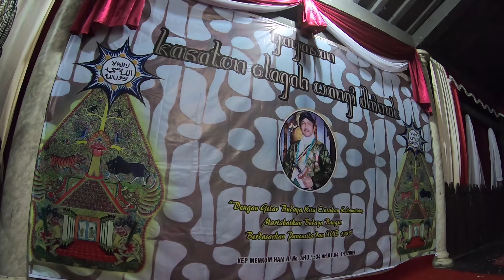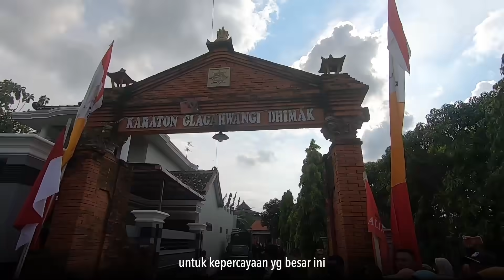Pengukuhan Bpk. Hutomo Mandala Putra menjadi Sultan Sepuh Keraton Demak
Putra bungsu Presiden kedua RI, HM Soeharto, Hutomo Mandala Putra, dinobatkan sebagai Sultan Sepuh di Kasultanan Demak Bintoro Glagah Wangi, bergelar Sri Paduka Sultan Surya Buwana Hutomo Mandala Putra, di Kraton Glagah Wangi, Senin (11/3/2019).